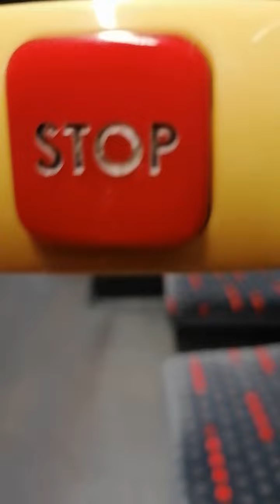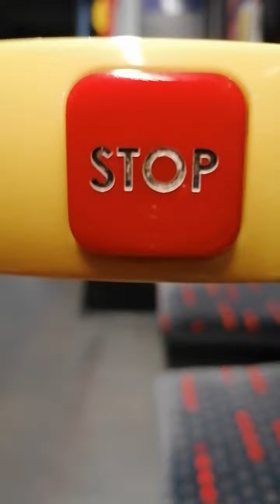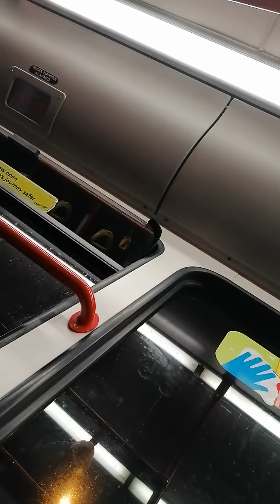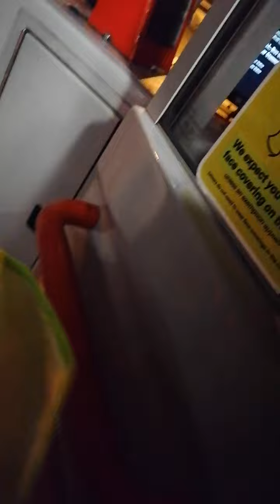28 January 2022